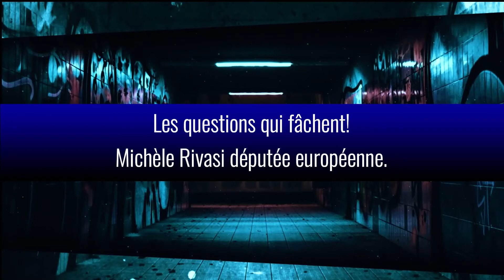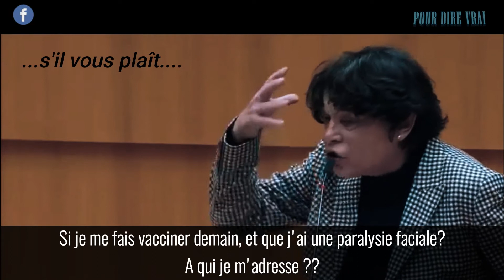SANS LANGUE DE BOIS AU PARLEMENT EUROPEEN!/Michèle Rivasi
Une petite mise à jour des infos en même temps que le magistral
« coup de gueule » de la députée européenne Michèle Rivasi.
QUAND PFIZER DÉCIDE QUE SES FLACONS FONT 6 DOSES!
Pfizer a annoncé qu'il compte diminuer sa livraison de flacons dans les pays européens, car il estime qu’avec six doses et non cinq par flacon, le contrat sera respecté !
En effet, le laboratoire considère que ses flacons comportent six doses et compte donc reconfigurer (à la baisse) ses livraisons de flacons.
Ainsi, le laboratoire va livrer moins de flacons pour le même prix !
Problème !
Selon les professionnels de santé, il n'est pas toujours possible d'extraire du flacon cette précieuse sixième dose !
"un vrai défi" car elle nécessite "un geste médical et du matériel" approprié en seringues !
PourDireVrai
Source info
Parlement européen
20Minutes